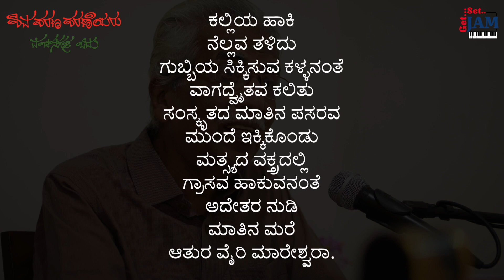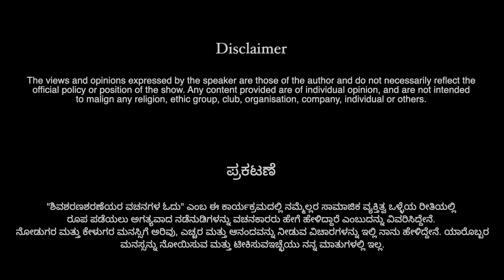Episode - 34 | Shiva Sharana Sharaneyara Vachanagala Odu by Dr. C P Nagaraj